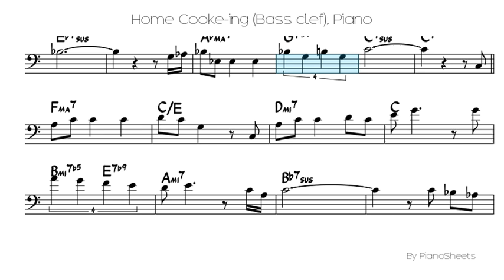Home Cooke-ing (Bass clef) [Piano Solo]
Piano Solo Sheet: Home Cooke-ing (Bass clef)